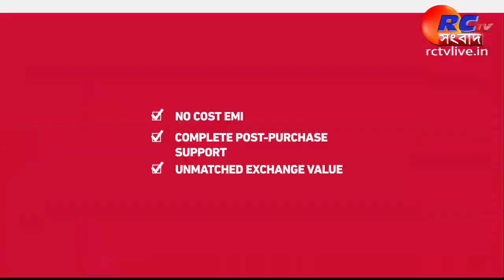Jalpaiguri News | উচ্চ মাধ্যমিকে অকৃতকার্য হয়েও আইপিএস হওয়ার গল্প শোনালেন পুলিশ সুপার|Rctv Sangbad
সংক্ষেপে খবরের বিষয়ঃ  উচ্চ মাধ্যমিক পরীক্ষায় ইংরেজিতে তার প্রাপ্ত নম্বর মাত্র ২১। অর্থাৎ অকৃতকার্য। এই পরিস্থিতিতে পড়াশোনা ছেড়ে দিয়ে বারার সাথে কৃষিকাজ। হাটে বাজারে দুধ বিক্রি করে পরিবারের হাল ধরা। তার পরেও ইচ্ছা শক্তিকে কাজে লাগিয়ে আজ তিনি আইপিএস অফিসার।